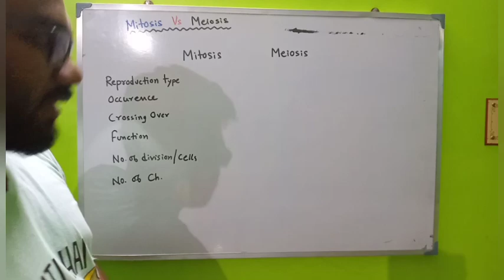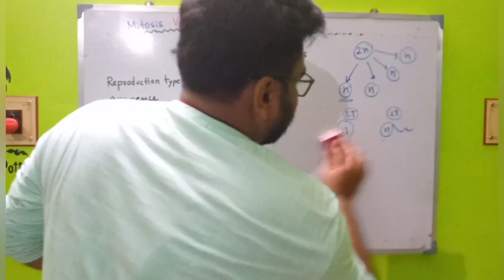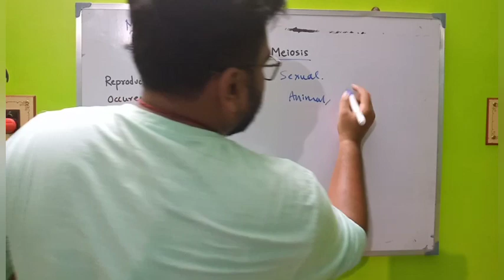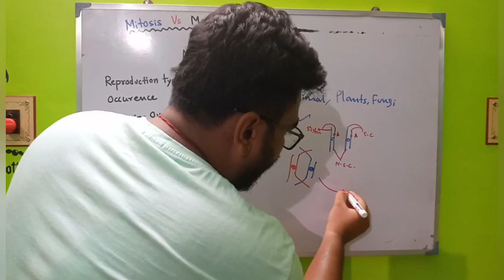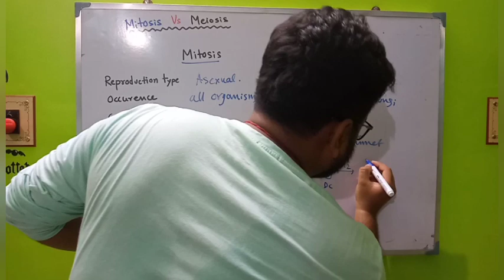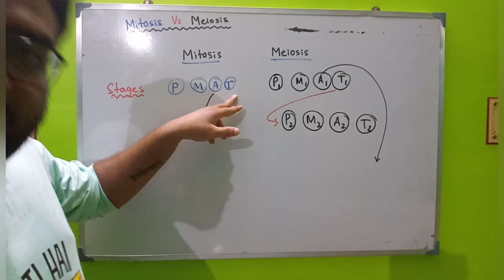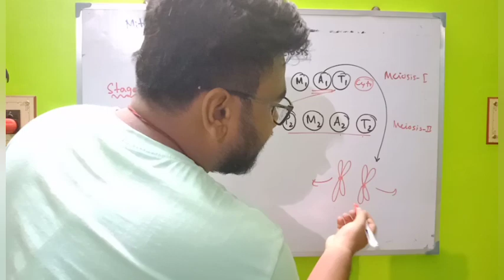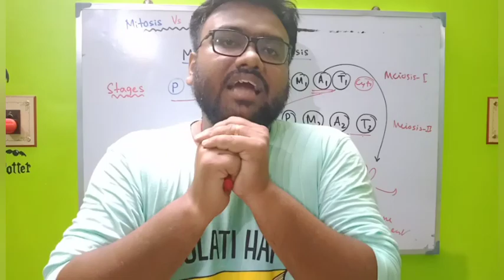Mitosis Vs Meiosis in Bengali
To join Our BIOLOGY Whatsapp group for MEDICAL ENTRANCE EXAM (NEET/AIIMS) please click on link given below..